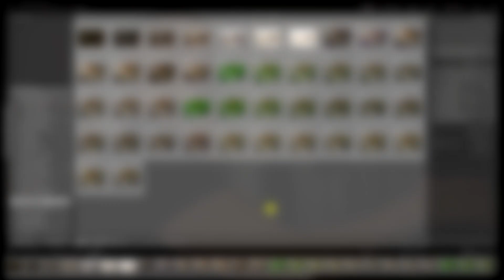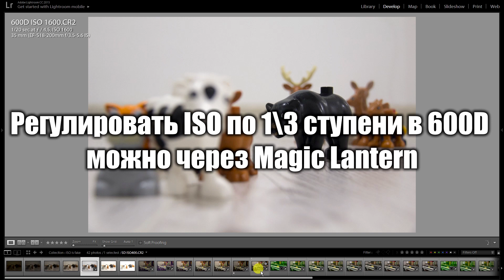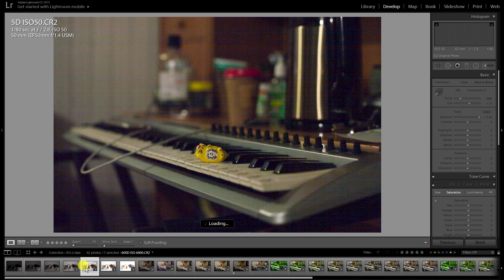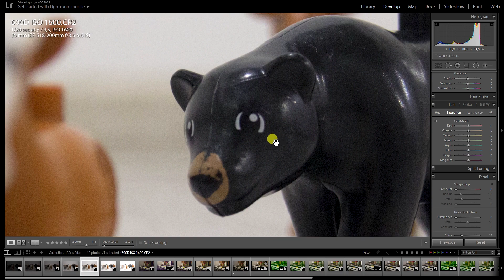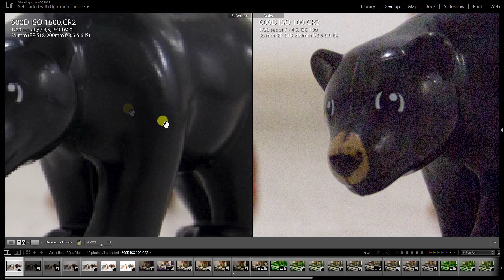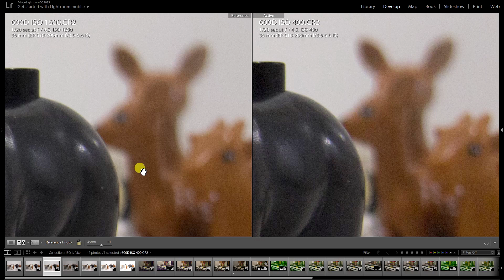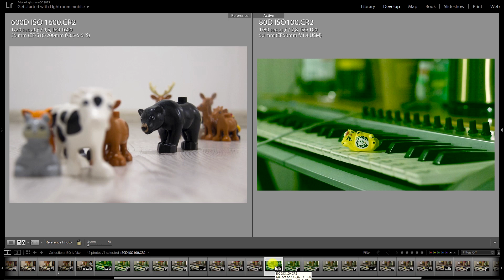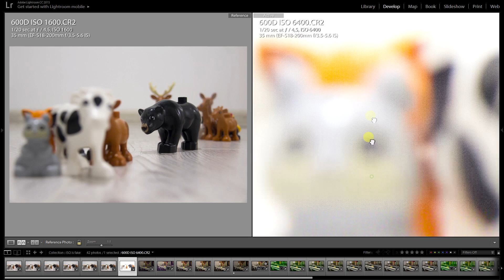CANON 600D ISO Test. Круче чем 70D\80D?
0:00 - Свин-паук
1:46 - 200D или 80D?
3:15 - тема видео
4:53 - условия\параметры теста
9:58 - мнение о 600D в целом
12:11 - тест
20:30 - выводы